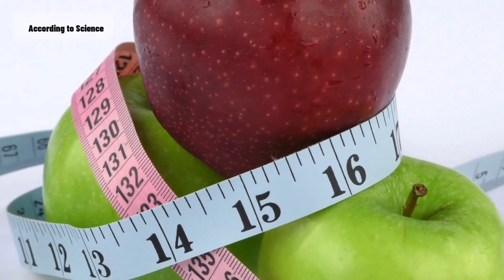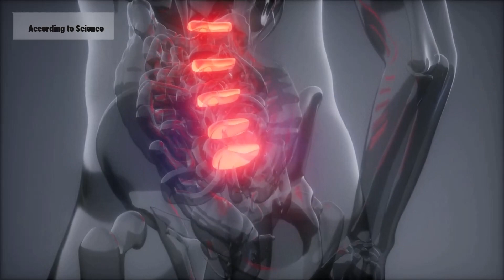How Do Bones Change With Exercise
In this video, we are reviling the truth how your bones change with exercise, influences bone density and architecture, as well as the different types of exercise that influence this.

bones change with exercise - how your bones change with exercise.
how your bones change with exercise..

how your muscles change with exercise. do weight bearing exercises increase bone density?